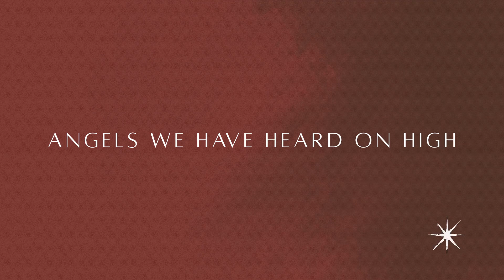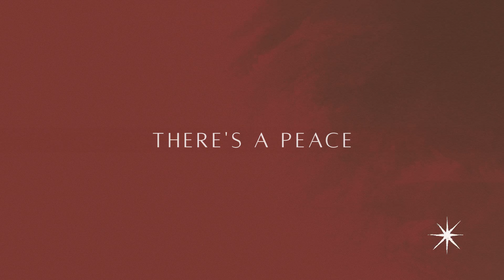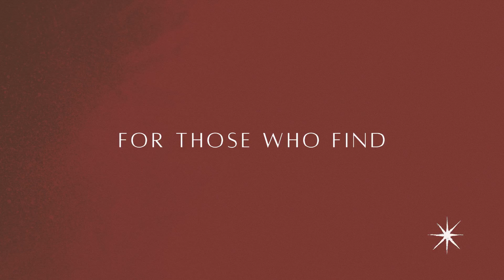Gloria (Official Lyric Video) - Victory Worship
This is the official lyric video of Gloria, from our Christmas EP "Here With Us".

Led by: Laean Angeles
Words and Music by: Edward Barnes, James Chadwick, Laean Angeles, Charles Bautista, Jonard Bolor, James Narvaez
Produced by: Charles Bautista

Lyric Video by Victor Noora and Caitlin Gwyneth Roxas of  @NP Home Studio

LYRICS:

VERSE 1:
Echo back their joyous strains

CHORUS
Gloria
Gloria

CHORUS:
Gloria
Gloria

BRIDGE 1:
There's a peace for those
Who find His joy
Hallelujah, God our hope

BRIDGE 2 (BUILD):
So we raise our praise